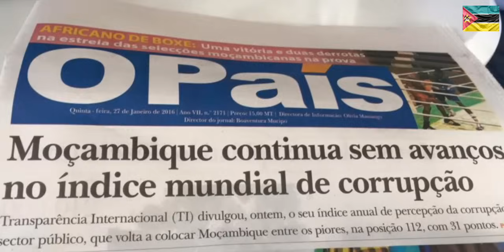Dessa vez a frelimo vai entregar o país ao POVO?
Desde independencia a frelimo que esta governar Moçambique e ate hoje nada de diferente pode se ver que foi feito para o povo Moçambicano e dessa vez o VENÂNCIO MONDLANE ganhou confiança do povo e se o VENÂNCIO MONDLANE ganhar as eleições a frelimo vai entregar o mandato ao VENÂNCIO MONDLANE?